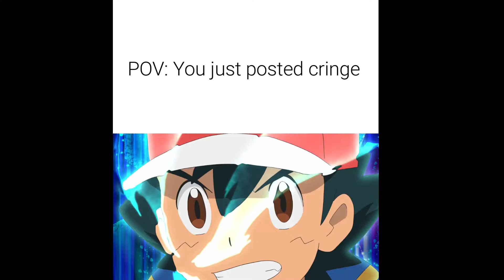POV: You Just Posted Cringe (Non-Short Version)